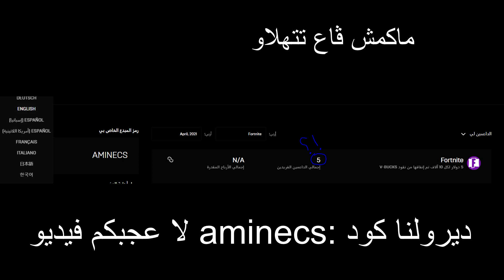Duo/Trio Scrims #5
Thanks for waching Hope you Enjoy